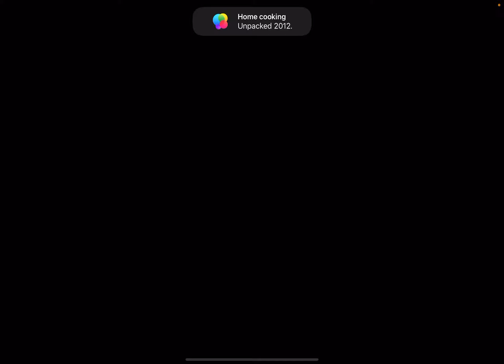Unpacking: iOS/Android Gameplay Walkthrough Part 2 (by Humble Bundle / Witchbeam)